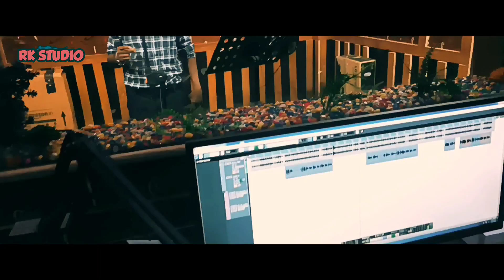Hamro Umar Lag Jaye Sarvan Sawera Song Cover Song Pawan Singh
👌Singer : Sarvan Sawera
👌Album : Hamro Umar Lag Jaye
👌Song : Hamro Umar Lag Jaye
👌Record : Ranjeet Kishor
👌Studio : Rk Studio Bishrampur
👌Pramoter : Ranjeet Kishor
👌Nirmata : Ranjeet Kishor
👌Level :Rk Studio
👍 Digital Manager :
👍 Digital Head :
👍 Digital :